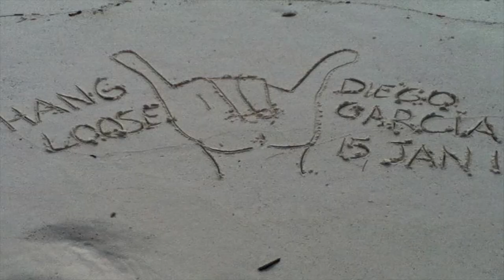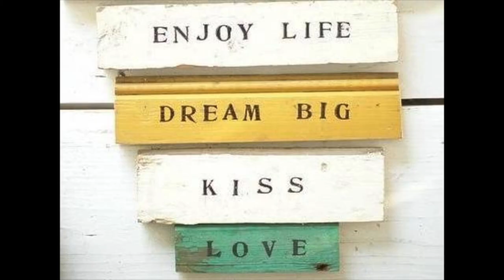Meilleurs moments de mon année 2013. / Best moments of my Year 2013.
Les meilleurs moments de mon année 2013. Merci a' tous ceux qui ont fait de 2013 une année pleine de joie pour moi. Je vous suis très reconnaissant. / The best moments of my Year 2013. Thank you so much to those who made 2013 a year full of happiness for me. I am very grateful.

(Chanson / Song: Cruisin' on Hawaiian Time - Kapono Beamer & Dave Jenkins).